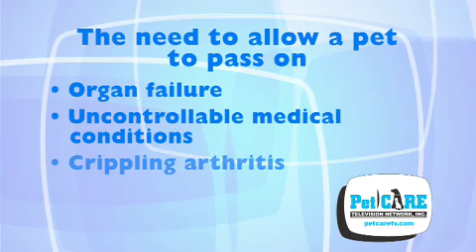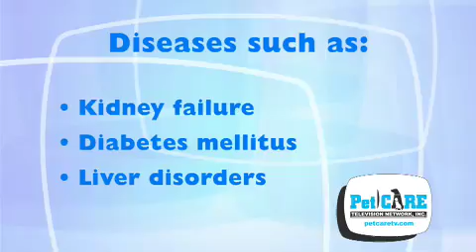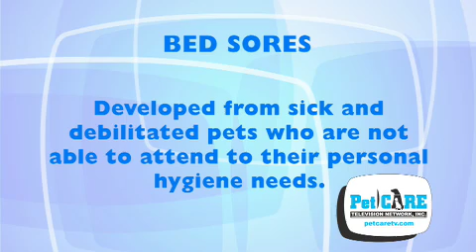Pet Death The Final Goodbye